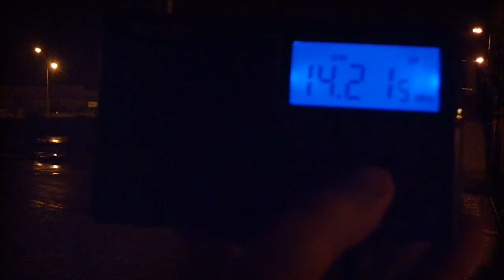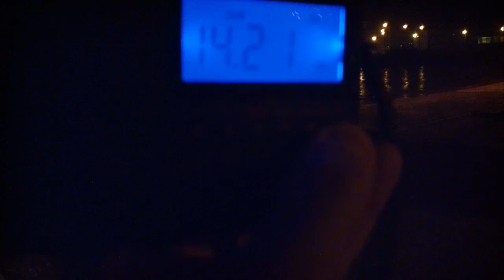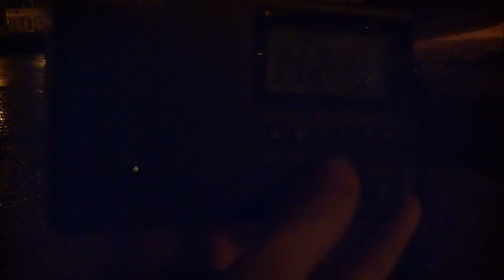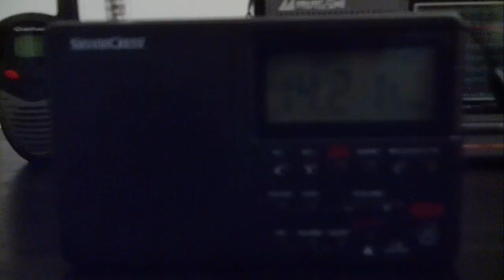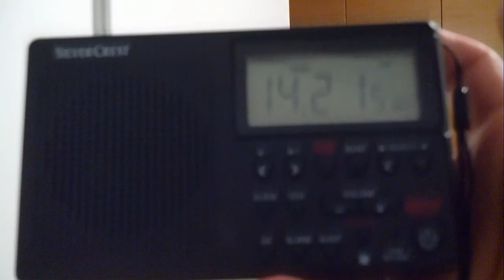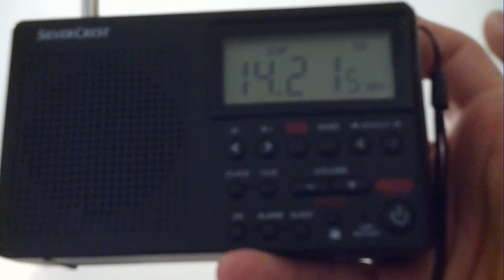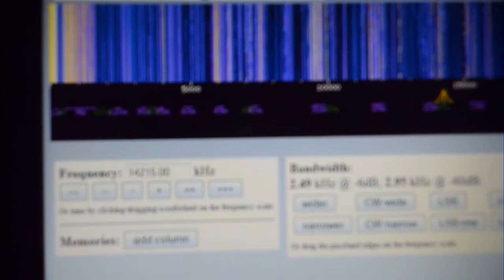14215 khz - Nepal Disaster Net - heard in Castelo Branco, Portugal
Heard on FM mode. Distortion of audio because of that.
Transmission is on USB mode.
Time: 2h25 utc
Date: 26 April 2015
Receiver: Silvercrest SWED 250 A1